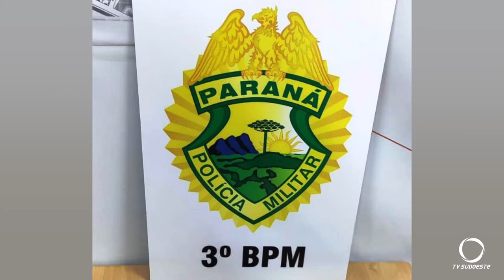Em ação da policia, drogas são apreendidas e cinco pessoas foram presas